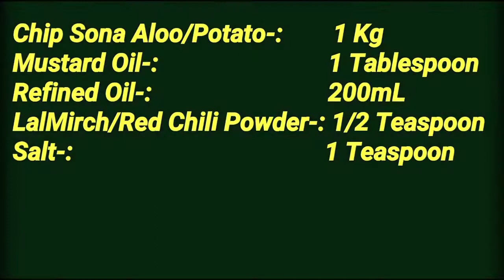Aloo Papad | Cook Time 60 Mins | Potato Papad Recipe | Holi Special Namkeen Recipe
Ingredients-:
Chip Sona Aloo/Potato-:        1 Kg
Mustard Oil-:                            1 Tablespoon
Refined Oil-:                             200mL
LalMirch/Red Chili Powder-: 1/2 Teaspoon